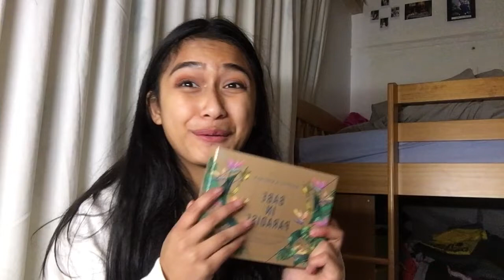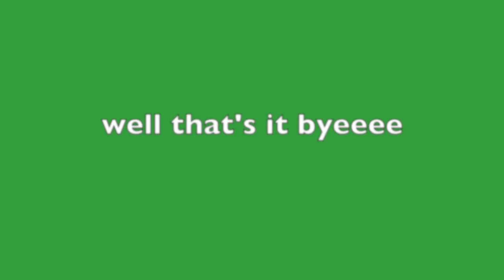my delivery is finally here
Waited 2 weeks and now it's here...

Just keep smiling ✨